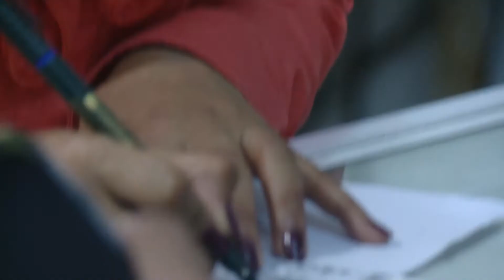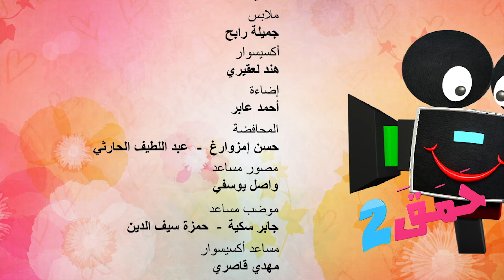HAMAKA EPISODE 10 PHOTOCOPIE